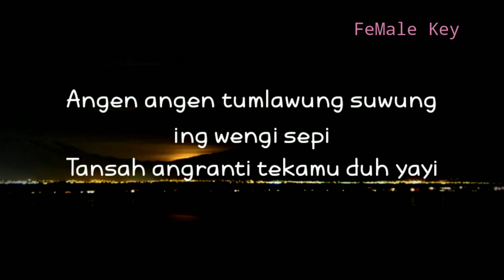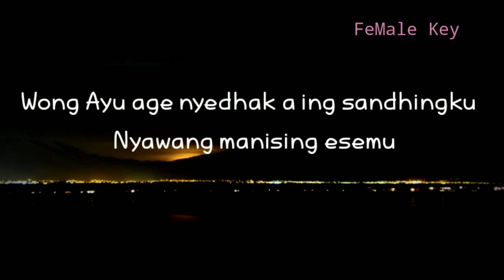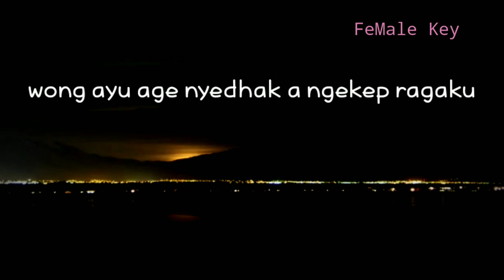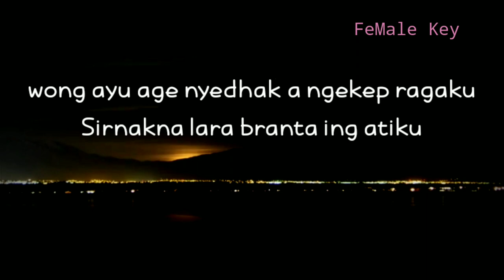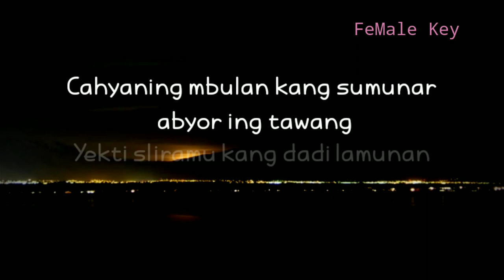(KARAOKE AKUSTIK) LAMUNAN - RESTIANADE FT. SUREPMAN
Halo sobat kali ini ada lagu terbaru Wahyu F Giri  lamunan
Lagu baru Wahyu F Giri lamunan

Semoga video karaoke akustik lamunan bermanfaat bagi anda ya

Lirik

Sumribid angin ratri tansah hangantheni
Tansah angranti tekamu duh yayi

Pindha samudra pasang kang tanpa wangenan
Tresnaku mring sliramu sayang
Cahyaning mbulan kang sumunar abyor ing tawang

Title : lamunan
Artis : wahyu f giri
Song writer : Wahyu F Giri
Original song :